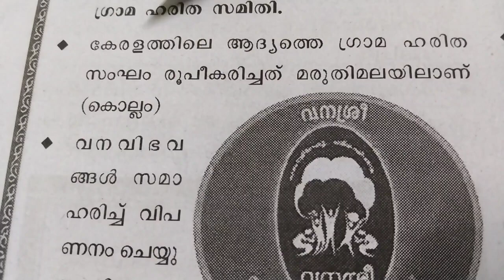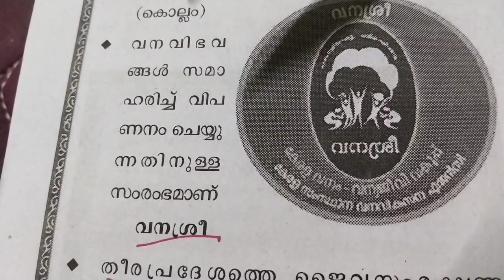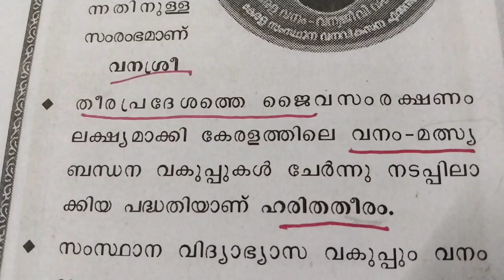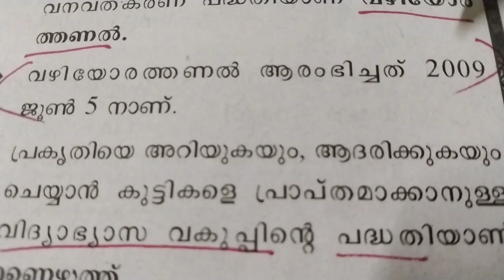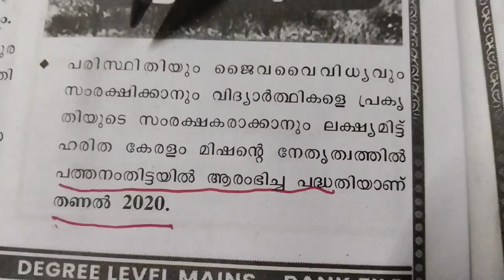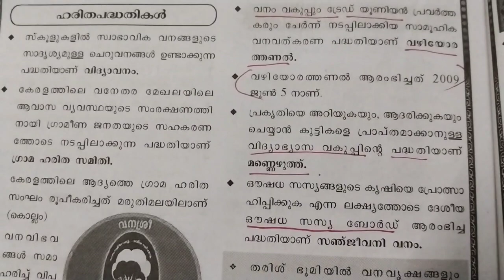💥ഹരിത പദ്ധതികൾ എല്ലാ psc പരീക്ഷകൾക്കും ചോദിക്കാറുള്ളത് 💥പഠിച്ചാൽ 1മാർക്ക്‌ 👍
harithapadhathikal psc malayalam
harithapadhathikal beatforest officer
beatforest
beatforest officer psc
harithapadhathikal psc malayalam